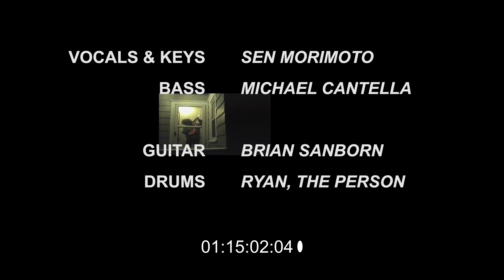Sen Morimoto - Full Performance (Live on KEXP at Home)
presents Sen Morimoto sharing an exclusive live performance with KEXP.

Songs:
1. Woof - Written by Sen Morimoto
2. Deep Down ft. KAINA - Written by Sen Morimoto and AAAMYYY
3. Wrecked ft. NNAMDÏ - Written by Sen Morimoto and NNAMDÏ
4. Save - Written by Sen Morimoto
5. Washing Machine Heart - Written by Mitski

Vocals and Keys - Sen Morimoto
Bass - Michael Cantella
Guitar - Brian Sanborn
Drums - Ryan, The Person
Vocals - KAINA
Trumpet - Sam Veren
Trombone - Brendan Whalen
Vocals and Guitar - Reno Cruz

Directed by Sen Morimoto & Jake Karlson
Filmed and Edited by Jake Karlson